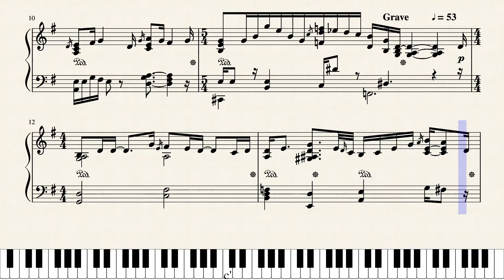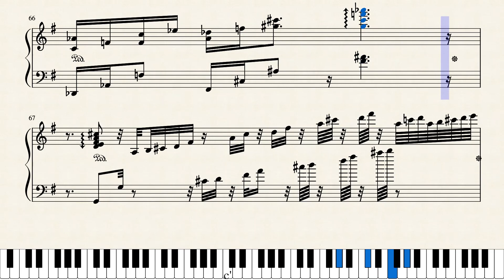Because Of who you are - Yohan Kim transcription By Love-nsky